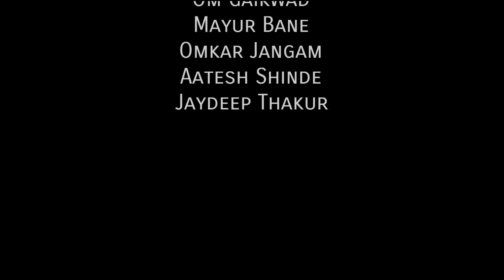4rth GENERATION Part - 1 || ENOCK TEAM PRESENT || Marathi Web Series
@Zee Marathi   @Goldm@Zee Marathi  @Goldmines Telefilms   @Dhar Mann   @Zee TV

ENOCK TEAM PRESENT
4rth GENERATION Part - 1

DIRECTED BY
Enock

WRITTEN BY
Darshan Padwal

CAMERAMAN
Aditya Ghonge

EDITING BY
Shubham Shirke

CASTING
Tejal Bobade
Samiksha Mohite
Gauri Chalke
Pranjal Khandagale
Vaibhavi Palodkar
Himani Parab
Anurag Chawan

MAKEUP
Akshata Dandawate

SPECIAL THANKS
Bobade Family

TECHNICAL TEAM
Darshan Padwal
Karan Autade
Om Gaikwad
Mayur Bane
Omkar Jangam
Aatesh Shinde
Jaydeep Thakur